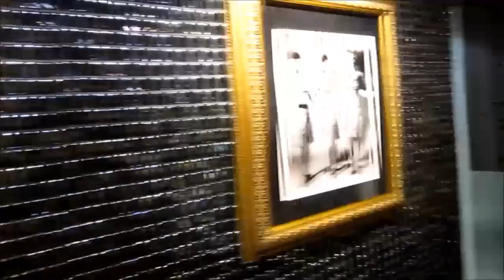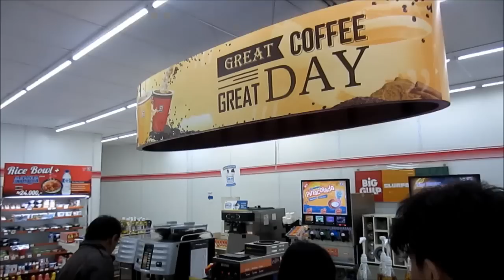SCBD Jakarta - A traffic nightmare came true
After we finished sightseeing in Kota, Jakarta's Old City, I took a taxi down south to the Sudirman Central Business District (SCBD) to go the Hard Rock Café and get my dose of guitar pin and visiting the HRC. But going there was a nightmare, being stuck in the terrible traffic of Jakarta for more than two hours. I ended this little detour to this totally different part of Jakarta by taking a mototaxi back to our hostel. Fun, Adventure, Excitement, ...